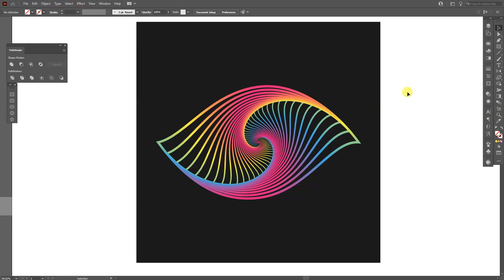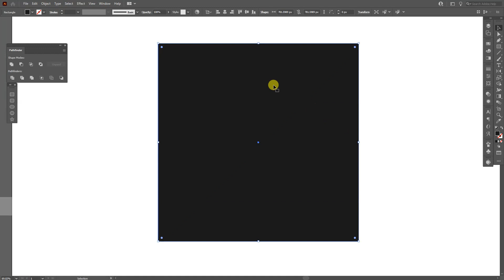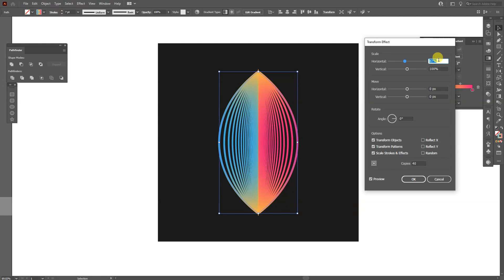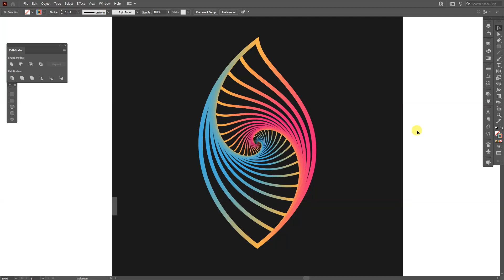How to Design Colorful Shell in Illustrator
Today I'm sharing you another trick with distort and transform, it's basically the same as the other previews tutorials I made in the past but this has a different outcome to it that looks really attractive!

PANTER social